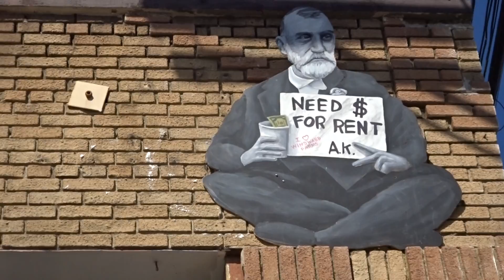WINDWARD FARMS CLOSING END OF OCTOBER VENICE BEACH CA 2019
WILL WORK FOR RENT SIGN ON WINDWARD FARMS